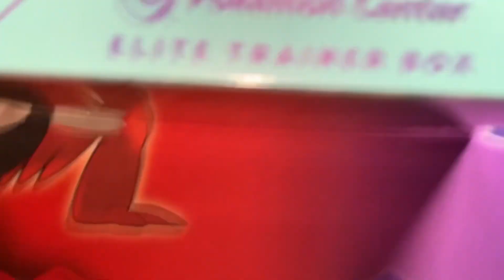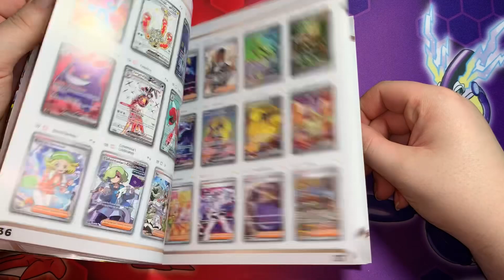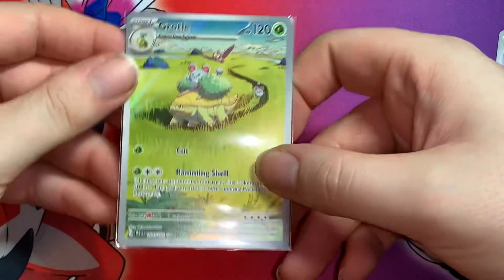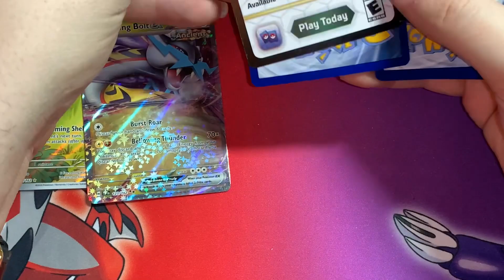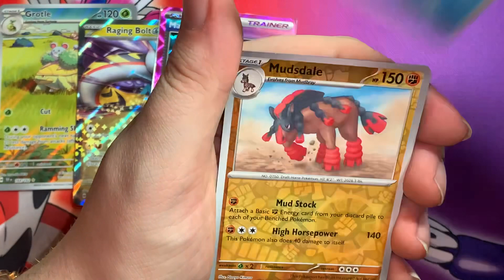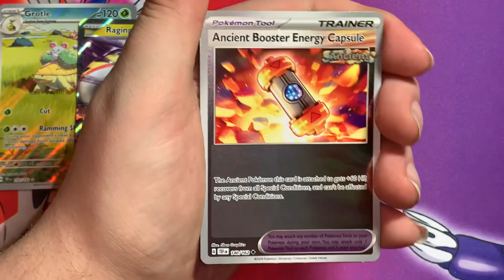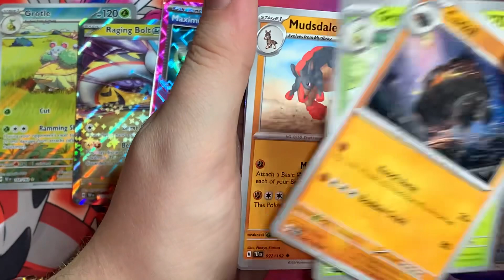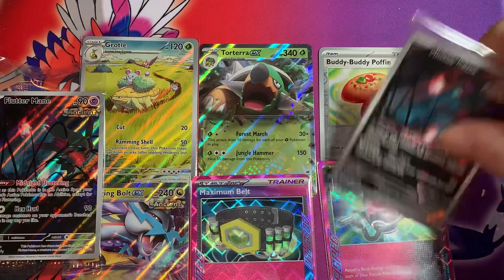TEMPORAL FORCES *Pokémon Center* ELITE TRAINER BOX Opening (Walking Wake)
Hello my fellow Pokémon Trainers! Today we are opening up the newly released Pokémon ETB from the Temporal Forces expansion and this one is the “Walking Wake” version. Let’s open it up and see what’s inside and if we can pull anything cool.